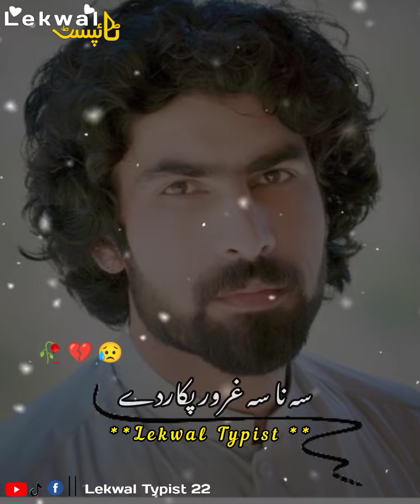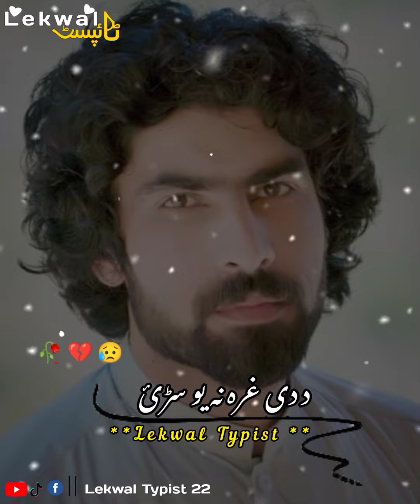Munir Buneri New Pashto Poetry Bus Prida Che 3,4 Khista Rapase Mra She Very Heart Touching Edit By